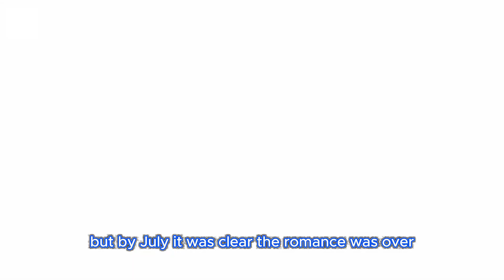Marcus Jordan Sparks Dating Rumors with Eddie Murphy’s Ex Nicole After Larsa Pippen Split!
Marcus Jordan turns heads as he’s seen cozying up with Nicole Murphy at a Miami party, fueling speculation about a possible romance following his split from Larsa Pippen. Get the latest scoop here!

Marcus James Jordan is an American former college basketball player who played for the UCF Knights men's basketball team. He is the second eldest child of retired Hall of Fame basketball player Michael Jordan.

Edward Regan Murphy is an American actor, comedian, and singer. He had his breakthrough as a standup comic before gaining stardom for his film roles; he is widely recognized as one of the greatest comedians of all time.

Nicole Mitchell Murphy was born on January 5, 1968 in Sacramento, California, USA. She is a producer and actress, known for Shut the Fuck Up (2009), Just Love (2016) and Hard Knocks (2001). She was previously married to Eddie Murphy.

The Facts, In fact, is the best source of entertainment news about the celebrities we love.

Our YouTube channel dishes up celebrity news and gossip on the stars you admire the most. From popular TV hosts to Hollywood actresses, from country music artists and royal family members to TV actors.